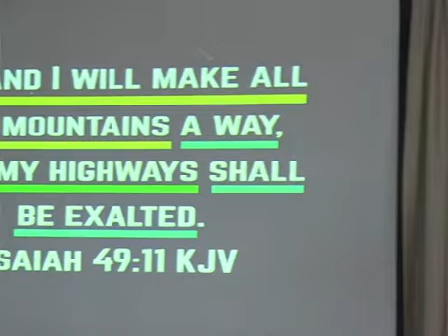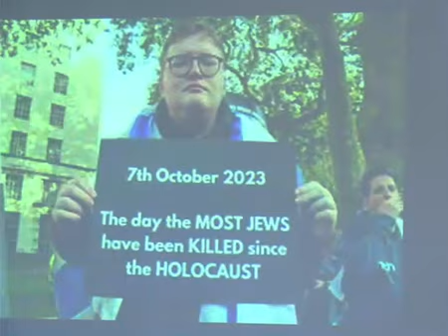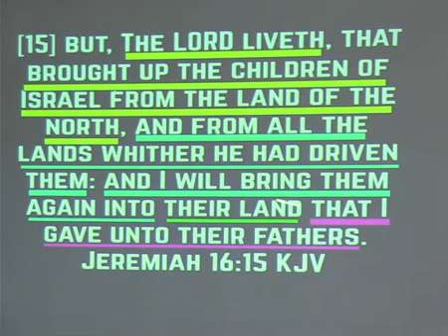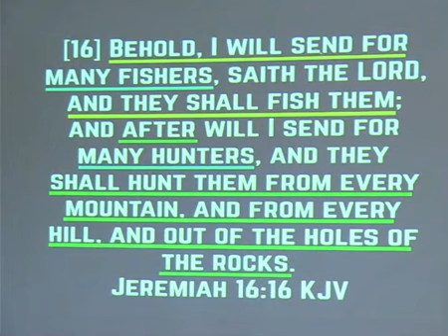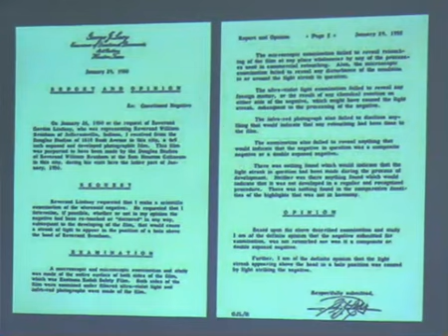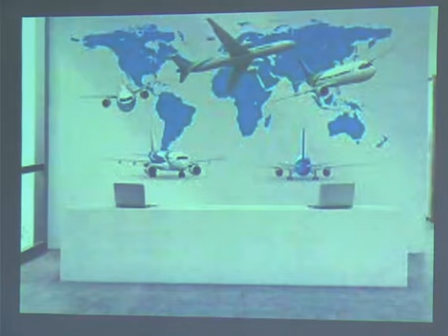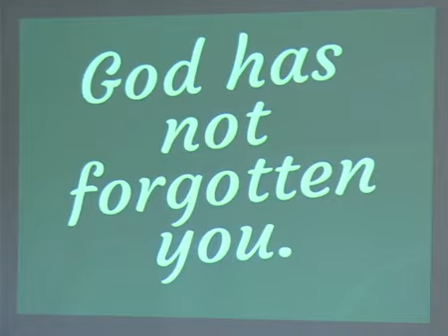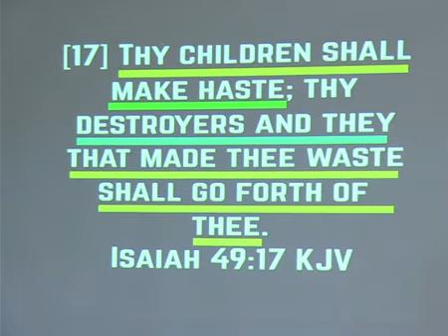2024 01 28 TURNING ISRAELS MOUNTAINS INTO A WAY